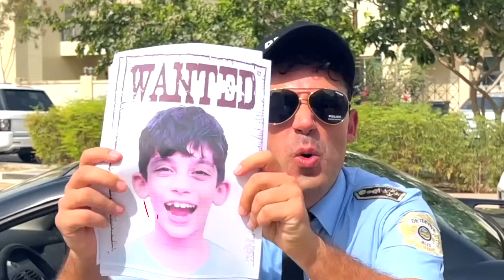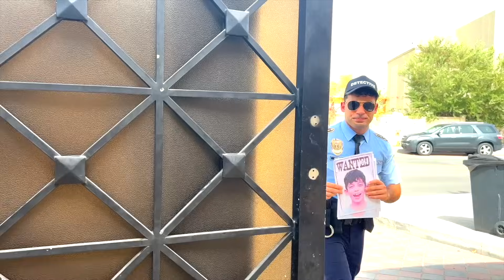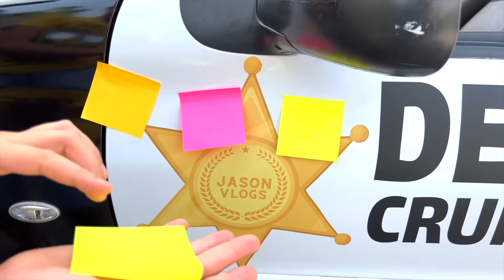Jason funny sticky colors notes officers car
Jason funny sticky colors notes officers car with Alex the detective!